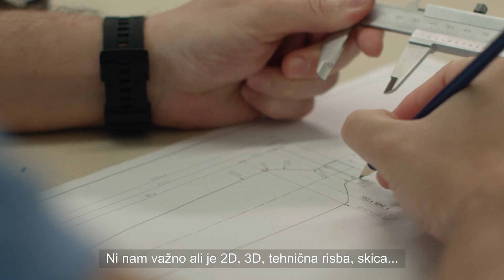HRASTNIK 1860 - IDEJATLON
Je v tvoji glavi vihar idej? Potem si pravi za Idejatlon Hrastnik1860.